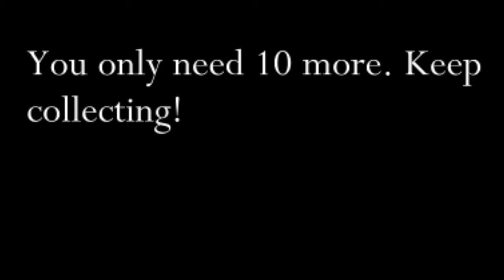Herrah The Beast | Hollow Knight #30 | ( Hindi )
Herrah The Beast #30 ( Hindi )

-Rage and funny moments with the most beautiful background, hollow knight Hindi gameplay, and walkthrough.